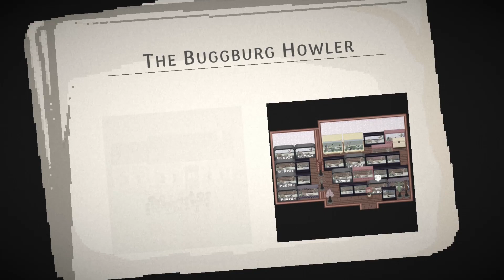Spring Quest Hunting - Bug & Seek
episode18 With so many areas available now, I can do so many more quests! But will I be able to finish them before the end of Spring?